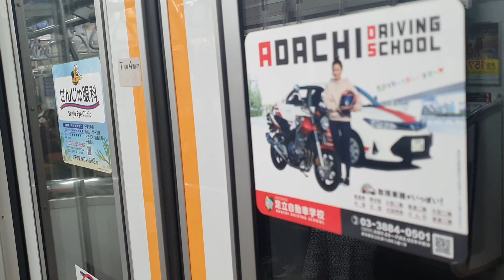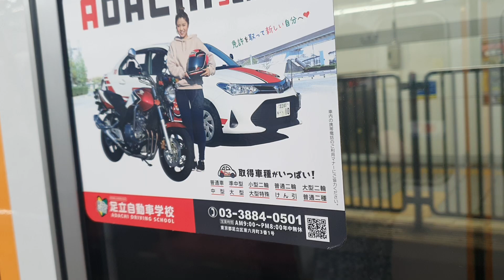Tokyo Metro Hibiya Line 東京メトロ日比谷線 from Kayabacho 茅場町 to Akihabara 秋葉原